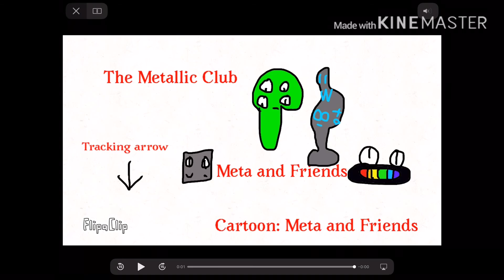My Singing Monsters - The Metallic Club - Cartoon Island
Name: The Metallic Club
Class: Cartoonian
Cartoon: Meta and Friends

Required Monsters: Tweedle, Theremind, Clackula, Mammott, Noggin